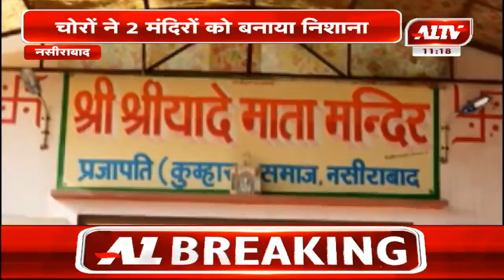नसीराबाद : चोरों ने 2 मंदिरों को बनाया निशाना | A1TV News